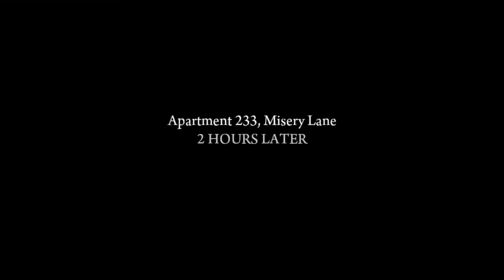Mafia II Definitive Edition Gameplay: Exploring the World of Organized Crime Demo #8